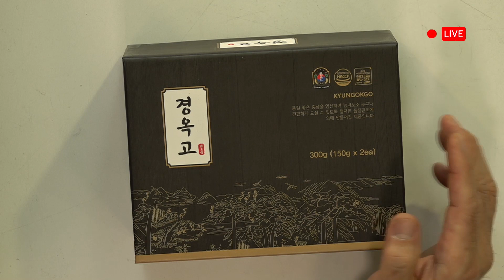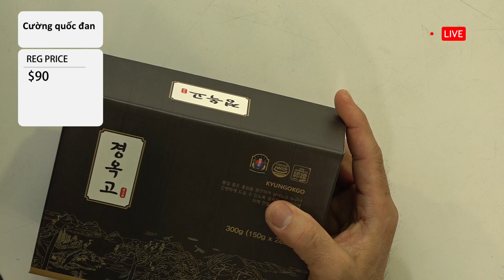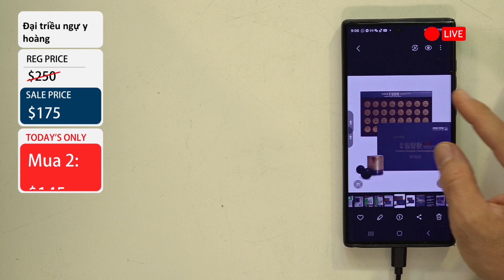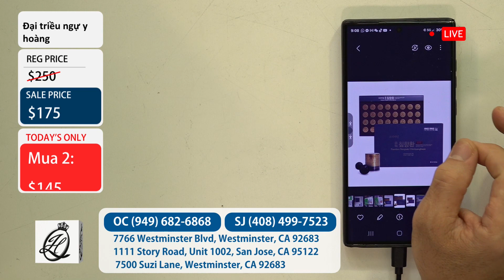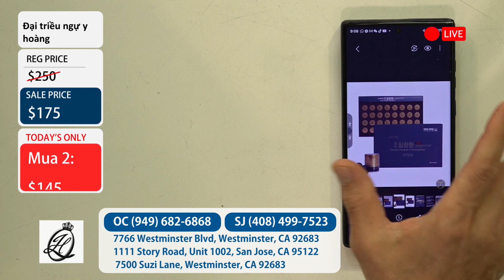HS - TM ML - đại triều ngự y hoàng m1 $175 m2 $145